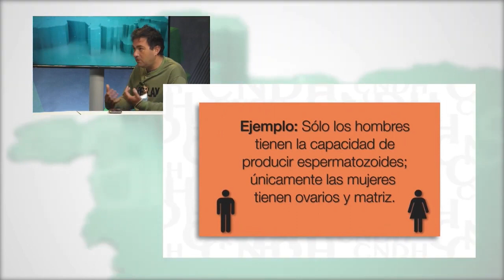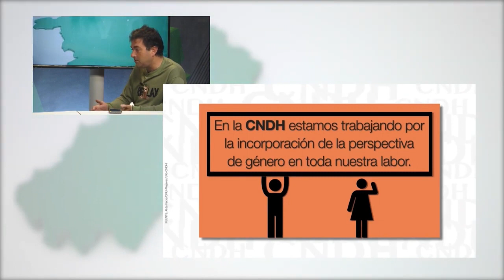TVCS 8 de febrer monosexisme